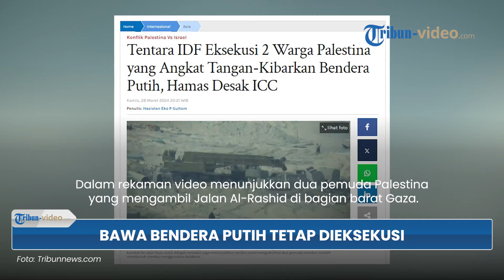Usaha Warga Palestina yang Kembali ke Gaza Utara, Kibarkan Bendera Putih tapi Tetap Dieksekusi IDF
TRIBUN-VIDEO.COM - Usaha warga Palestina yang ingin kembali ke Jalur Gaza utara terasa sia-sia.

Lantaran, tetap dieksekusi tentara IDF walaupun sudah mengibarkan bendera putih.